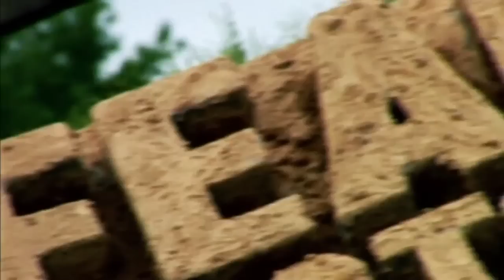لما مخاوفك تتحول لحقيقة.. انتظروا Fear Factor كل جمعة الـ9 مساء على MBC مصر